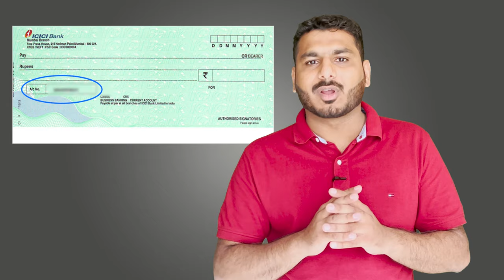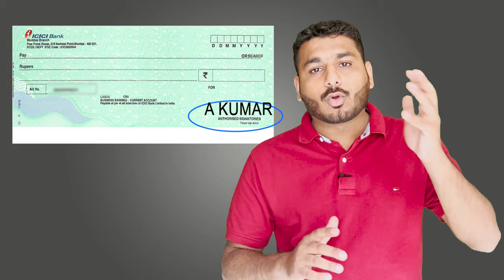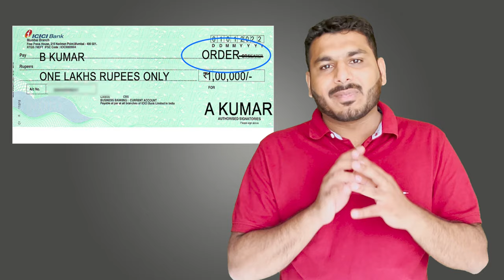Bearer Cheque - Order Cheque - Crossed Cheque - Banking Awareness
in this video we have discussed bearer cheque and order cheque and crossed cheque which is very important topic of banking awareness and is most important topic for bank exams like bank po and ibps clerk exams. apart from this topic on cheque we also have discussed the complete banking awareness topic and the playlist link for complete syllabus is provided above.